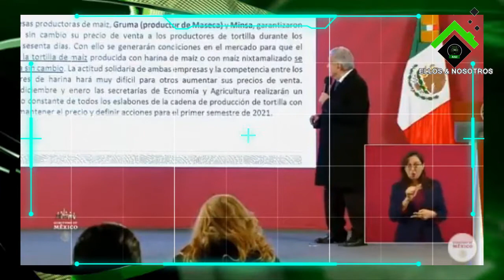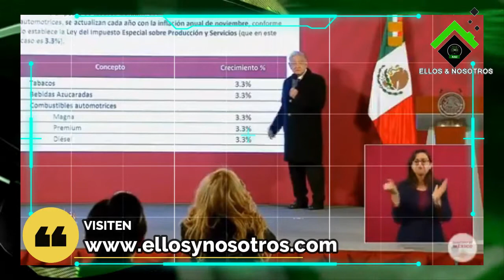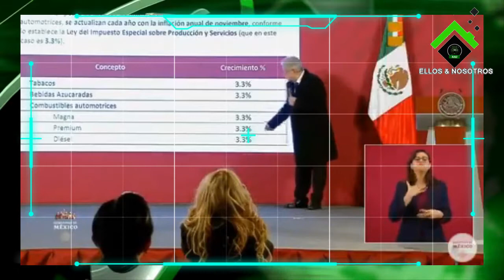Dice ELMO que en 2021 no subirá el precio de la tortilla